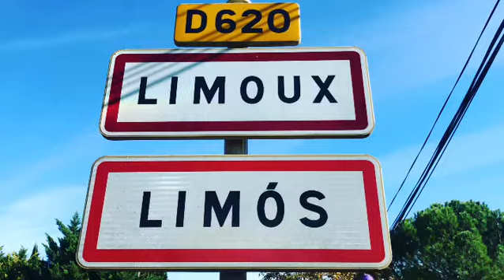Présentation de la ville pour l’académie Percu’Sud 2019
Académie de percussions du 20 au 27 Juillet 2019 à Limoux (11), France.